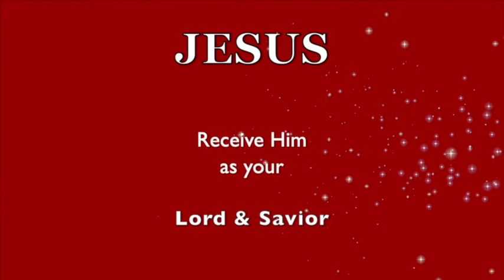LET It ALL GO!.. He's WAITING On YOU Before Releasing Your BENEFITS!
WILL YOU DO WHAT it TAKES to receive what HE HAS?  ❤️ Please prayerfully consider a donation thru this ❤️ Thank you for supporting this ministry.